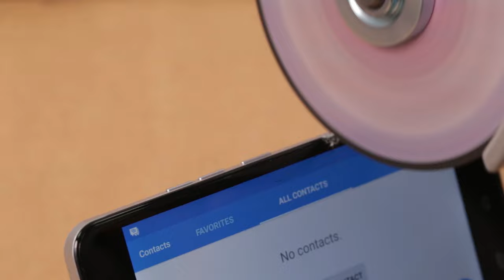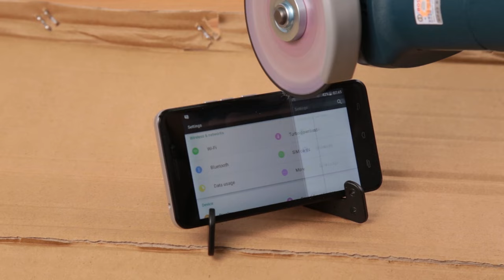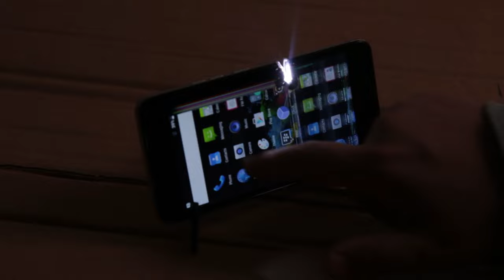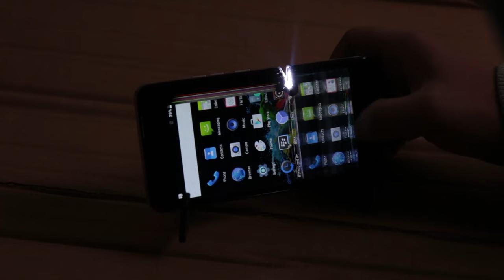Explore Ulefone Metal with Electric Saw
Warning: Please don't do the same in real life or your phone will be damaged while warranty will be violated.

Violent Test: see how decently Ulefone Metal has reacted under electric saw. Buy Ulefone Power and free gifts for USD109.99

Ulefone Metal with metal unibody, 2.5D Glass, MTK6753, 3GB RAM, 16GB, fingerprint scanner, 3050mAh big battery, 5-inch, HD display, Sony IMX149 and Android 6.0.